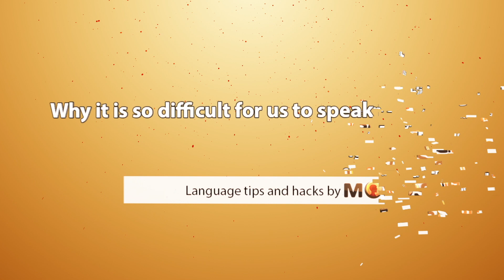Why it is so difficult for us to speak English?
(and click on 🔔 to not miss any of our great videos)

Get started with languages, by downloading our Free Language Learning Kit (including our ebook revealing the secret tools used by polyglots to learn a language)!

🇫🇷🇪🇸🇬🇧🇮🇹 START TO LEARN WITH MOSALINGUA PREMIUM (WEB & MOBILE)  🇩🇪🇧🇷🇨🇳🇷🇺

In this video, we wanted to talk about a frustration that many of you have experienced: why is speaking English so difficult? Check it Out in this new video!

YOU WANT TO IMPROVE YOUR "SPOKEN ENGLISH" AND CONFIDENCE?